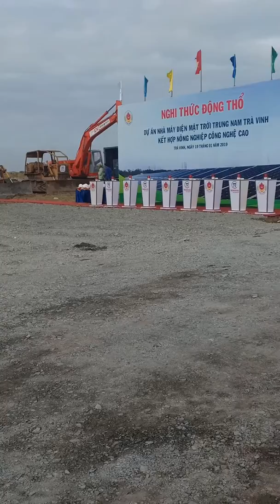Khởi công nhà máy điện